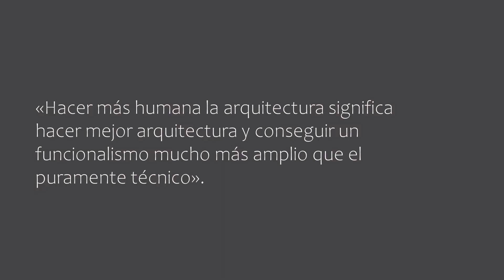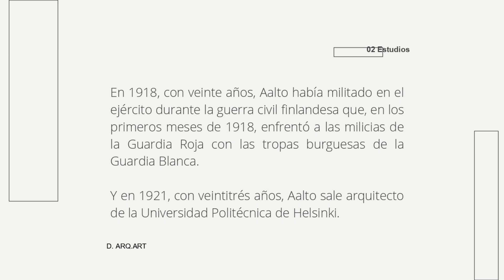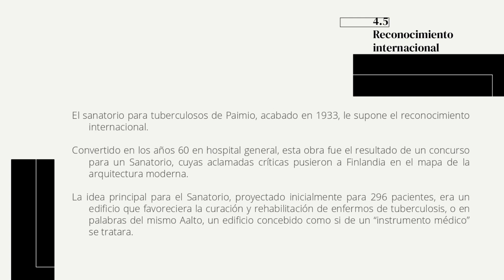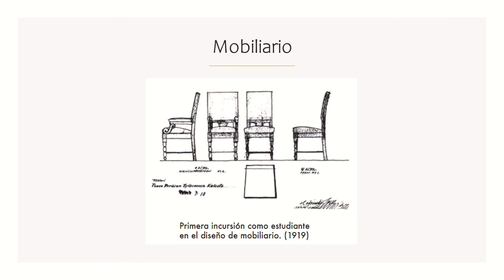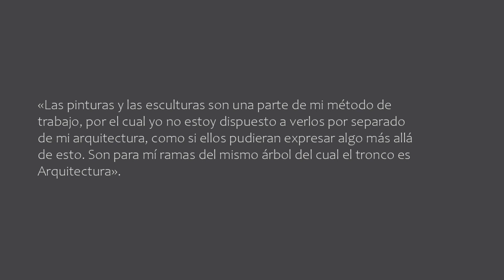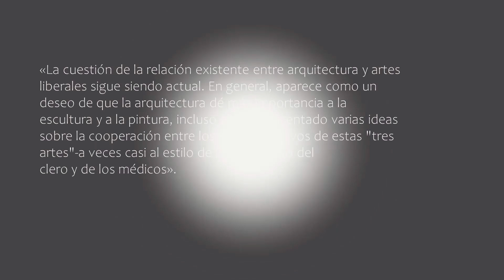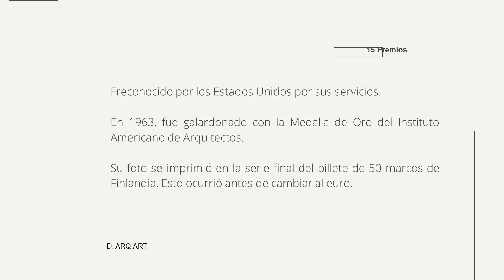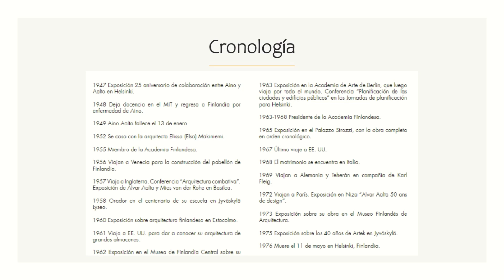Alvar Aalto┃Vida y Obra en 15 puntos ┃El Maestro Finlandés de la Arquitectura Orgánica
PADRE de la ARQUITECTURA ORGÁNICA
Arquitectura┃Escultura┃Música┃Pintura┃Cine┃Literatura┃Danza┃

▪ Puedes citar este video de esta manera:
D. Nikke Oscar Chávez. (22 de junio del 2024). Alvar Aalto┃Vida y Obra en 15 puntos ┃El Maestro Finlandés de la Arquitectura Orgánica [Archivo de Vídeo].